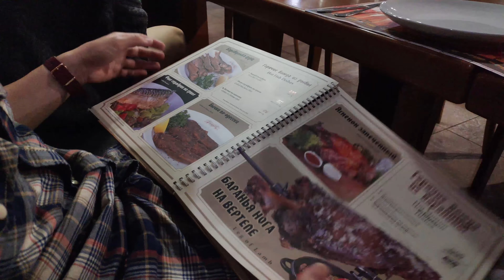Mâm thịt khổng lồ ăn ngập mặt | Vui chơi điều độ 47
Bữa tiệc đầu hè chia tay tại quán Đức.

Bản quyền video thuộc về kênh Vui Chơi Điều Độ.
Xin vui lòng không reup video dưới mọi hình thức.
@Copyright by Vui Chơi Điều Độ, please don't reup